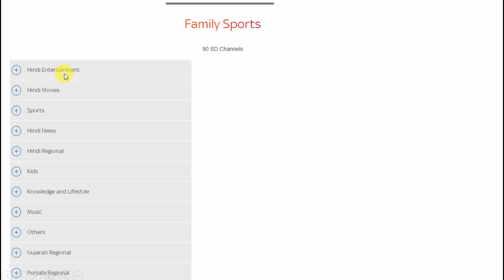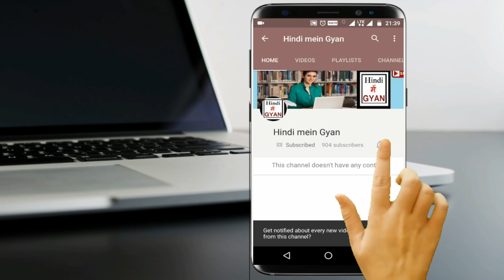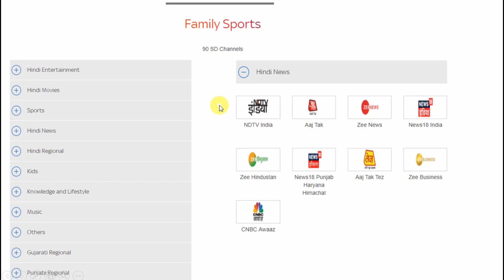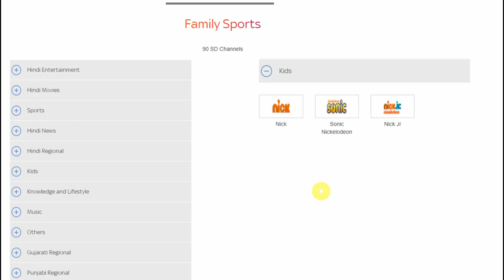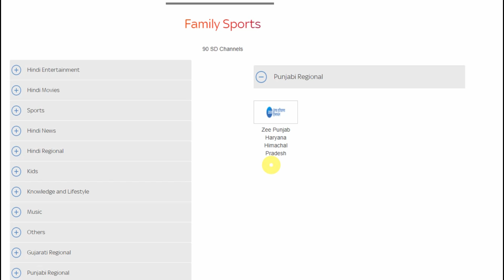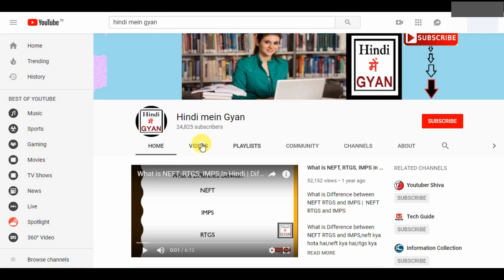Tatasky Family Sports Details 2019 - Best Pack 2019 in Tata Sky | Hindi Family Sports Pack